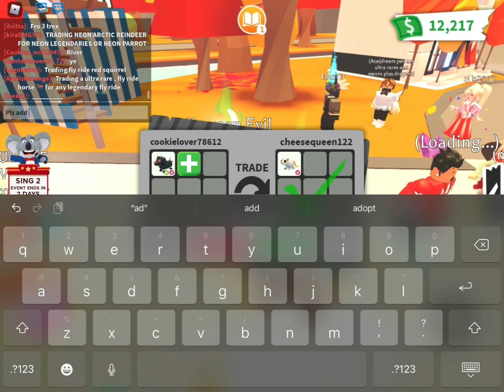ASMR-MAKING NEON EVIL DACHSHUND—seeing offers( Mouth 👄 sounds rambling ) I GOT OFFERED A GOLDEN RAT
HEY 👋🏻 GUYS

If you want a SHOUTOUT AND CUSTOM VIDEO
buy my shirt for ONLY 5 ROBUX

YOUR AMAZING
YOUR DESERVING

Stay positive ♻️🍄🌱💕💥🌈♥️✨

Be kind

✊🏿 BLM ✊🏾
🧕🏻MLM 🧕🏿
Save the environment 🌱
Recycle ♻️